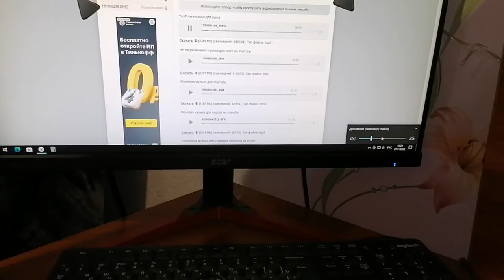📻 Bonks N2 проводные колонки | качество звука | онлайн-магазин CNA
Заходи в онлайн-магазин CNA
📻 Bonks N2 проводные колонки
✅ Отличное качество звучания 🎵
✅ Громкий звук 📢
✅ Простой, а главное прочный внешний вид 💪🏽
✅ Входные интерфейсы jet 3.5 мм и кабель USB
В наличие 2 штуки

Меня зовут Никита)
Хочу представить вам мой интернет-магазин "CNA"
CNA - это универсальный магазин, где тебя ждут:
🔥Выгодные акции и предложения!
🔥Сравнительно низкая цена!
🔥Оригинальный и качественный товар!
🔥Много крутых новинок!
🔥А так же розыгрыши и многое другое!
У нас ты найдешь:
📌Смартфоны и гаджеты!
📌Аксессуары!
📌ТВ и мультимедиа!
📌Одежда и обувь!
📌Сезонные товары!